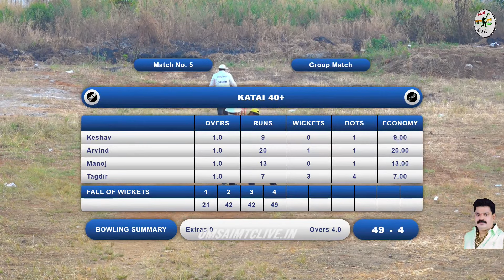AAJDE 40+ VS KATAI 40+ MATCH AT,पाटील इलेवन क्रिकेट संघ संदप आयोजित - स्व माणिक पाटील स्मृती चषक २०२